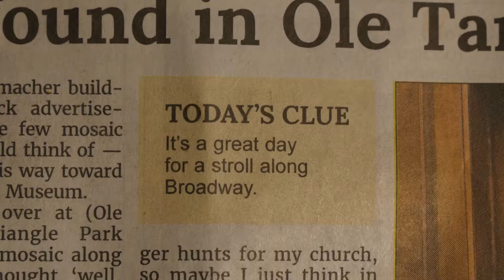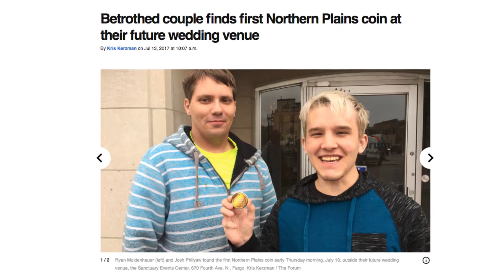Coin Hunt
Josh and Ryan Allan left their home at 2:30 am Friday, July 20 in search of the 2018 Northern Plains Coin Hunt. The clue in the Fargo Forum newspaper led them to Broadway where they walked up and down a few times before calling it a night. They searched almost three hours. They were told by a man they saw down by Island park, around 4 am, that the coin had been found, but instead of believing him they continued to search, but without luck. The coin was found at some point by the same guy who found the previous days coin. The man ended up finding all three coins, one just by accident he said. A prize of $500 is rewarded to the person who finds the coin. Josh and Ryan Allan found one of the three coins in the 2017 coin hunt at the Sanctuary Event Center where they eventually were married.